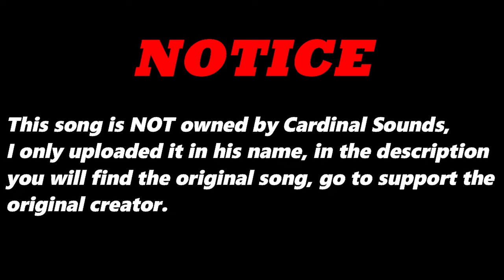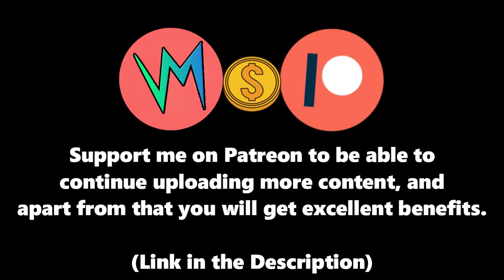Tumblin' (Original Version) By Enemy Territoriez | Re-Uploaded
⬛ | Information about Cardinal Sounds:
👤 | Find the Original Song Here: ⬎
🎵 Name: Street Salvation
✔️ Creator: JR Tundra
💽 Album: Street Salvation